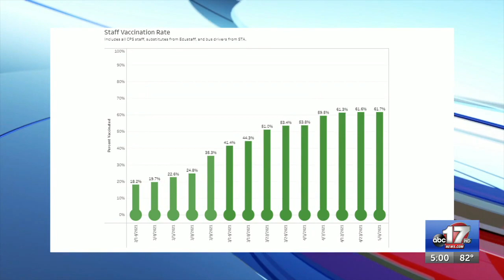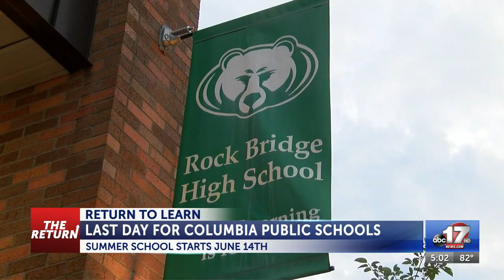Columbia Public Schools last day of School; Faculty and students persevered through a ...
Columbia Public Schools last day of School; Faculty and students persevered through a difficult year